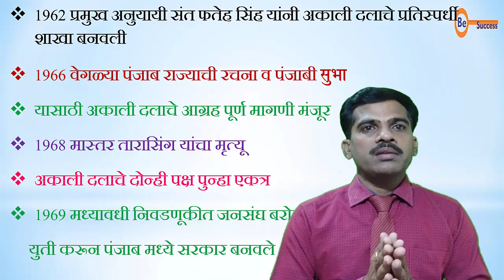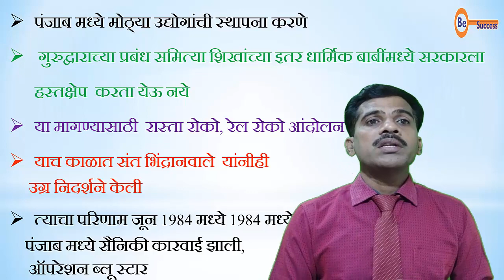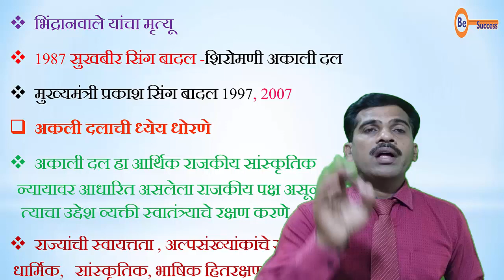MPSC part 68,अकाली दल , Akali Dal , STI, UPSC, भारतीय संविधान,राज्यसेवा, राज्यशास्त्र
सर्व प्रकारच्या स्पर्धा परीक्षेची तयारी करणाऱ्या विद्यार्थ्यांना आम्ही सर्वप्रथम शुभेच्छा देतो.
मित्रांनो आज प्रत्येक महत्त्वाच्या अशा नोकरभरतीसाठी व शासनाच्या विविध पदांच्या भरतीसाठी ज्या परीक्षा घेतल्या जातात त्यामध्ये ‘भारतीय राज्यघटना’ या महत्त्वाच्या विषयावर प्रामुख्याने प्रश्न विचारले जातात. या विषयाची एमपीएससीच्या (MPSC) दृष्टीने घरबसल्या तयारी करण्यासाठी आम्ही या चॅनेल द्वारे आपल्यासाठी राज्यशास्त्र या विषयातील भारतीय राज्यघटना’ व त्यावरील आधारित सर्व प्रमुख घटकांची सविस्तर माहिती ‘विषय राज्यशास्त्र’ या सदराखालीदेण्याचा प्रयत्न या ठिकाणी करत आहोत.